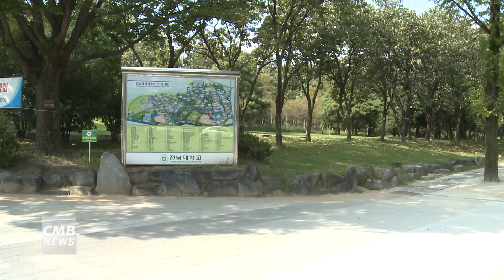[광주뉴스] 전남대, 오는 6일 인문학 지식 콘서트 개최